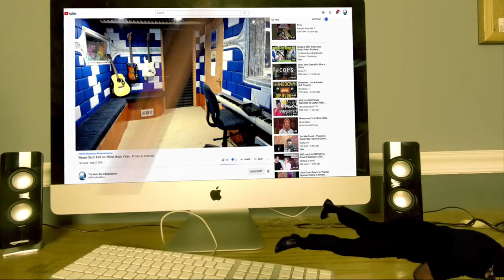Synsnake - Saturn In The Loop [Official MV] - Producer Reaction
🟩 My Name is Mike Cross and i m an old school producer here to bring you lots of entertainment and review the music from the producer point of view, This is my first time reaction to Synsnake - Saturn In The Loop

𝗖𝗔𝗧𝗘𝗚𝗢𝗥𝗬:
Entertainment
Music